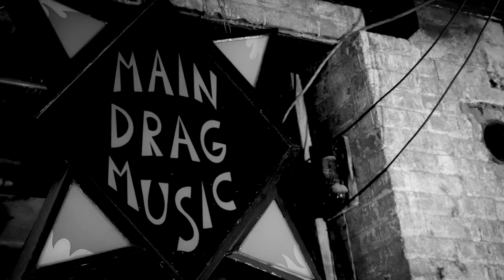Scott Martin & The Grand Disaster - Head Over Heels (Official Music Video)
The official music video for Scott Martin & The Grand Disaster's debut single "Head Over Heels"

Shot at Main Drag Music in Williamsburg, Brooklyn - a legendary New York City neighborhood music shop.

Featuring:
Scott Martin / vocals, guitar
Matt Raymond / bass guitar
Rossen Nedelchev / drums

Produced by Fire Power Media (@firepowermedia)
Additional camera work by Nina Moon Love (@ninamoonlove)

2023 Spectra Music Group